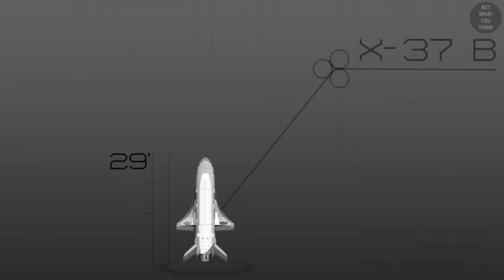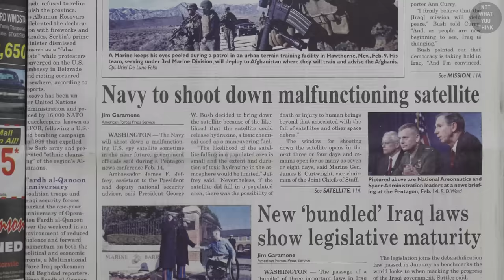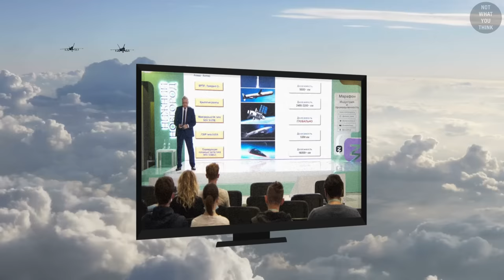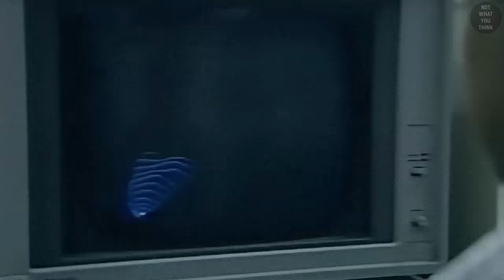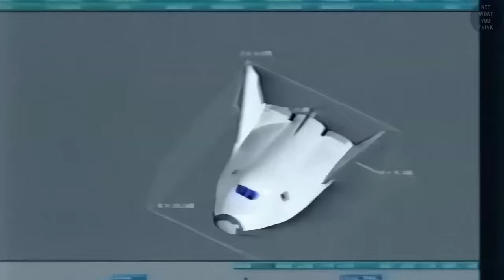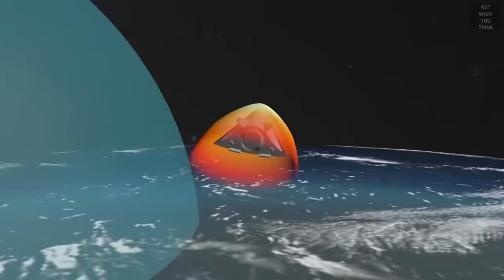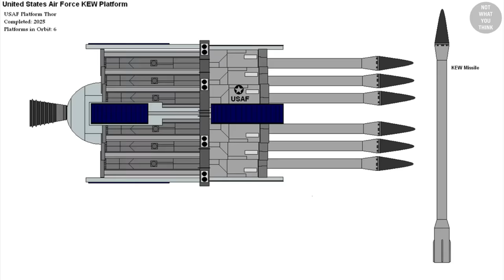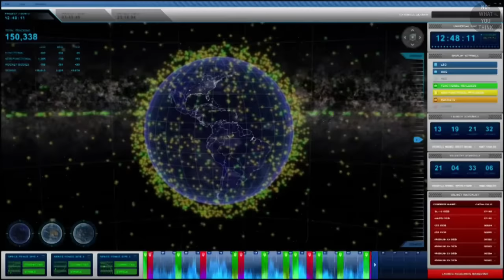Why Russians Think X-37 is a Nuclear Space Bomber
X-37 is an interesting space program. It is publicized a lot, but little is known about it. We think X-37 is NotWhatYouThink

New Horizons - Jon Bjork
Lost Touch (Instrumental Version) - Flux Vortex
Elastic Powers - Dream Cave
Sidelined - Dip Diet
Camp Crossing - Anthony Earls

00:00 Open Secret
01:23 X-37 Known Specifications
02:54 Why Wear Hazmat Suits
04:44 Official Mission of X-37B
06:30 Why Russians Think X-37 is a Nuclear Bomber
12:10 HL-20 & HL-42
13:55 X-41
14:57 HTV-2
15:39 Avangard Hypersonic Missile
16:52 X-37 Speculation
19:21 Kinetic Weapons
20:45 Outer Space Treaty Debunked